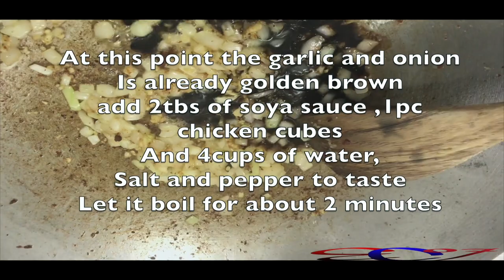HOW TO COOK LOMI OVERLOAD MAKE IT EASY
SOUND TRACK, HOMEBOUND BY:Anno Domini Beats